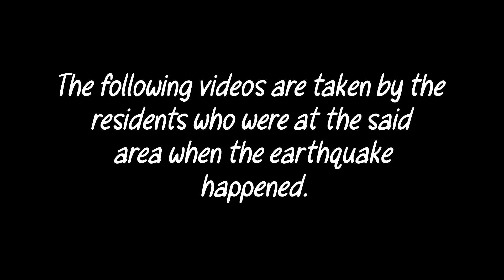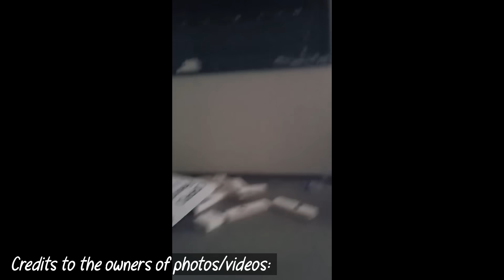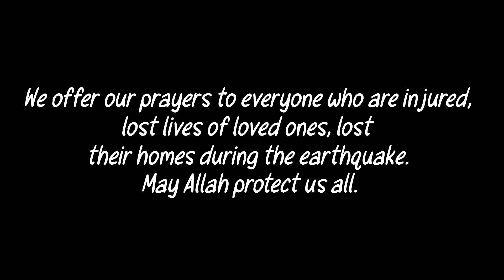LOSS OF LIVES and HOMES-CAUSED BY STRONG EARTHQUAKE 🔥🔥🔥GENERAL SANTOS CITY-PANIC! TSUNAMI ALERT?